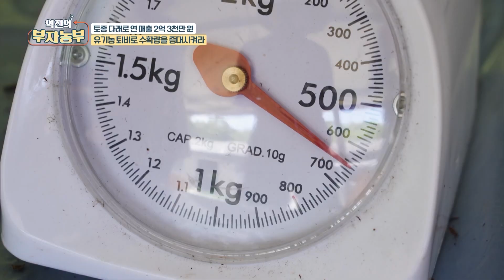[역전의부자농부 216회] 연 수확량 토종 다래 3.9톤, 다래농장 직거래 매출은?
[역전의부자농부 216회] 토종 다래 농장 운영으로 연 매출 2억 3천만 원! 전남 광양 이평재 부자농부

가지마다 주렁주렁 풍성하게 열린 부자농부의 토종 다래들,
토종 다래 이평재 부자농부의 농장에는130주 정도의 다래 나무가 있습니다.
다래 나무(암나무 기준) 한 그루당 수확량을 30KG 정도로 보면
연간 3.9톤의 토종다래 수확이 가능합니다.

부자농부는 농장을 회원제로 운영해
안정적인 판로와 고객을 확보했는데요
과연 토종 다래 회원제 직거래 판매 연 매출은 얼마일까요?